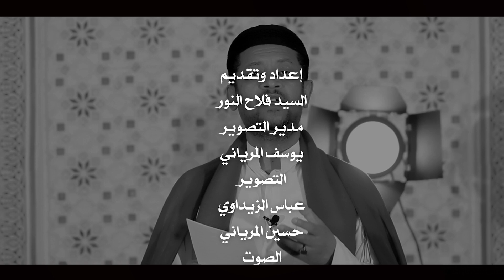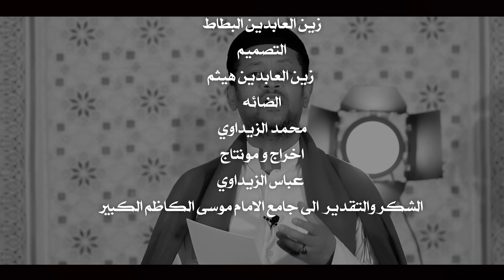في ضيافة الحسن ع الحقلة الثانية || السيد فلاح النور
رجاء شاركونا التصويت فى ارائكم عن مستوى الإعمال الذي تقدمها مؤسسة قنبريون ميديا  ومدى رضاكم عنه

فايبر+واتساب+تلجرام